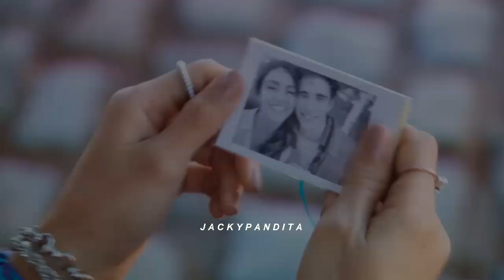Jesse & Joy - ¿Con Quien Se Queda El Perro? // Bia + Manuel